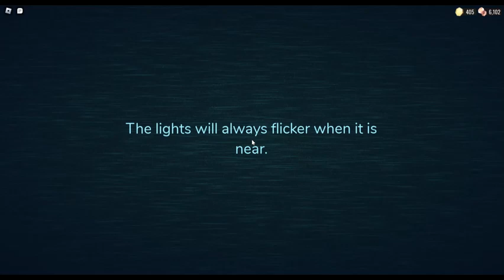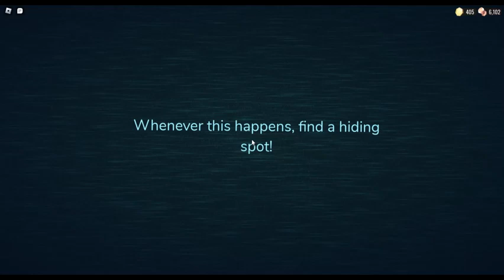Playing Doors With As A Trio